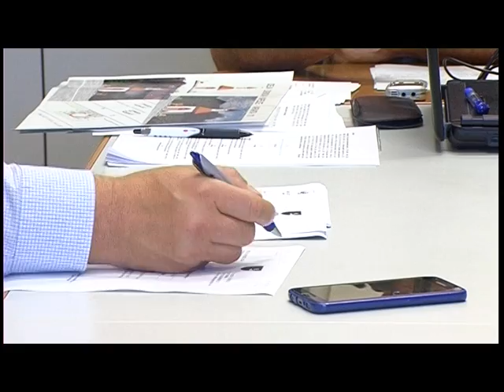Info oddaja 23. 9. 2016